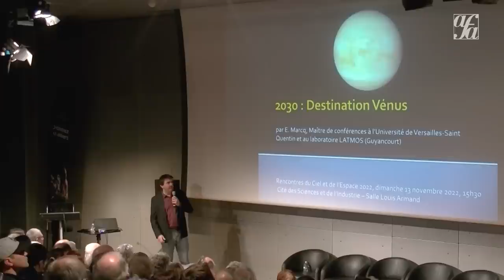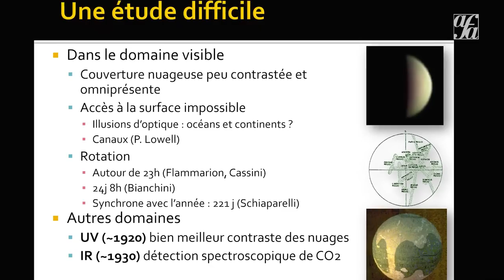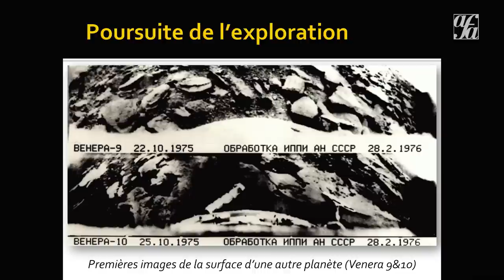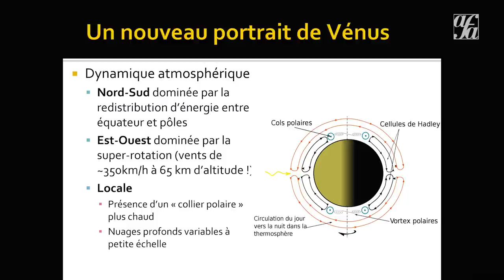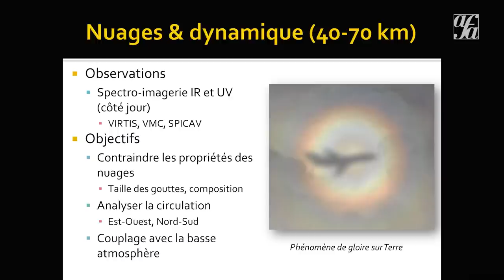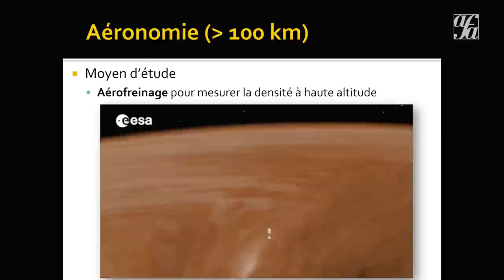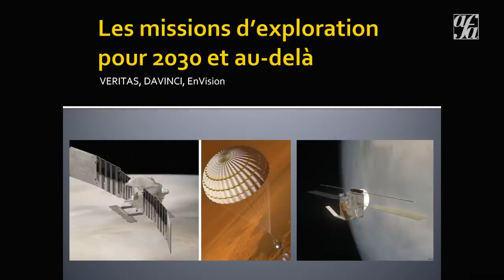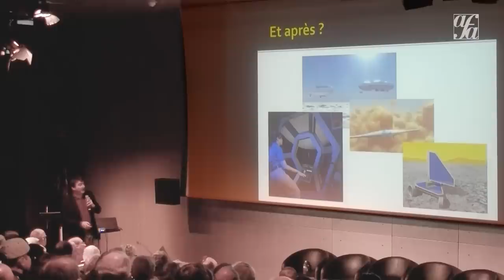2030, destination Vénus par Emmanuel Marcq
Une conférence donnée aux Rencontres du ciel et de l'espace, 2022, par Emmanuel Marcq, chercheur au Latmos. Il dresse un historique de l'exploration de la planète Vénus, de l'antiquité à l'ère spatiale,, présente quelques résultats marquants des dernières missions, avant de terminer par présenter les prochaines missions de l'ESA et de la Nasa d'ici 2030.